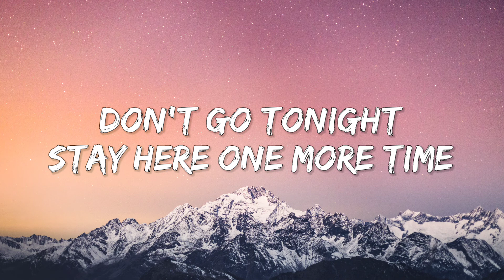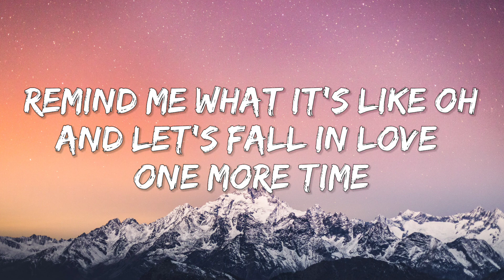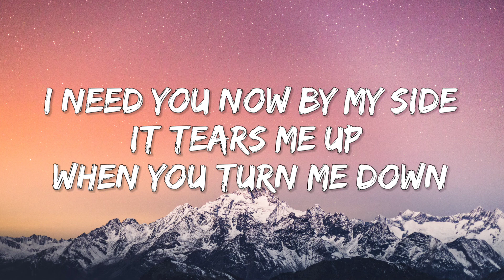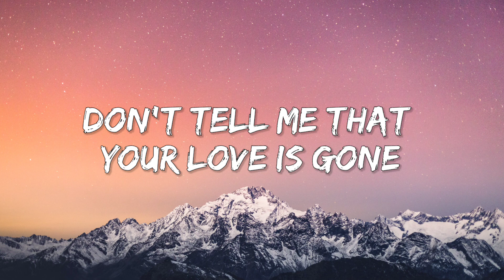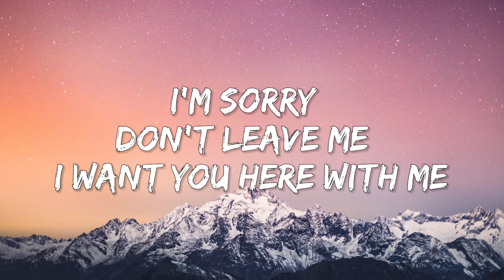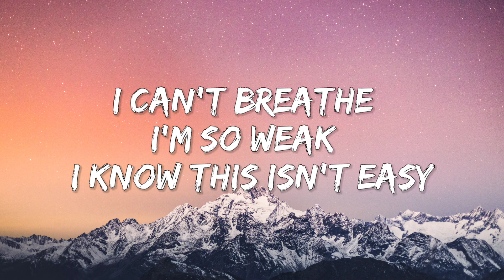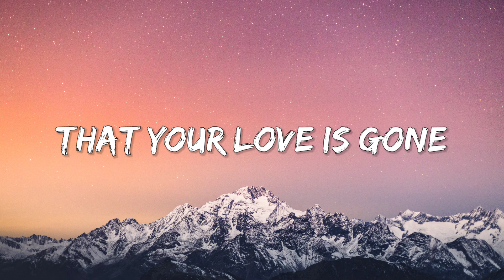SLANDER - Love is Gone (Lyrics) ft. Dylan Matthew (Acoustic) "I'm sorry don't leave me"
Hey..what's your favorite song that likes to listen!

SLANDER - Love is Gone (Lyrics) ft. Dylan Matthew (Acoustic)
ــــــــــــــــــــــــــــــــــــــــــــــــــــــــــــــــــــــــــــــــــــــــــــــــ
[Verse]